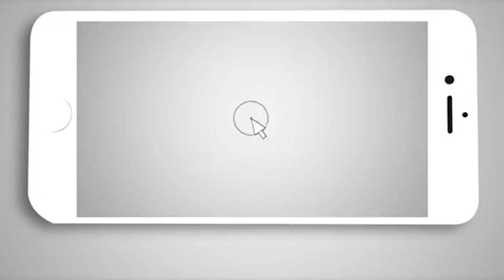OMS declaró pandemia por Coronavirus por creciente número de infectados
Coronavirus pandemia: La Organización Mundial de la Salud declaró el miércoles que el surgimiento del coronavirus constituye una pandemia, expresando consternación por el creciente número de infecciones por todo el mundo.

“Todos los países están a tiempo de cambiar el curso de esta pandemia, si es que detectan, examinan, tratan, aíslan, rastrean y movilizan a la gente como respuesta”, indicó.